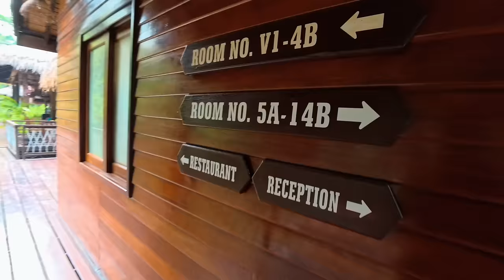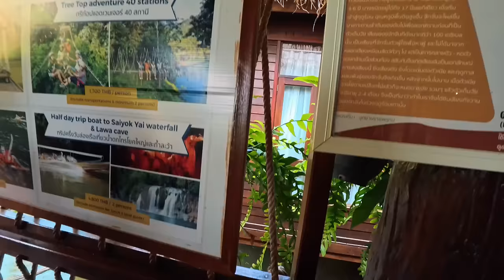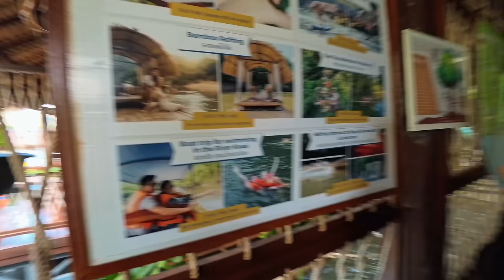We are In Thailand 🇹🇭 Lakhneet Vlogs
thailand trip
thailand vlog
lakhneet in thailand
marathi wedding
rohit wedding
lakhneet rohit
lakhneet in maharashtra
lakhneet pune
pune
lakhneet home
neetu comedy
neetu vlogs
kirti ki shadi
Family Function
Wedding
Love
baby entertainment
Bride
neetu bisht videos
Family vlog
Lifestyle vlog
Vlog
Vlogs
Lakhneet
Lakhneet vlogs
Neetu bisht
Neetu Bisht Rawat
Funny Vlog
Funny Vlogs
Study
Family
home
 family
trending
neetu bisht father
travel vlog
hindi vlogs
daily vlogger
funny vlogs
family videos
travel vlogs
Prank
funny
Shivratri
Maha shivratri